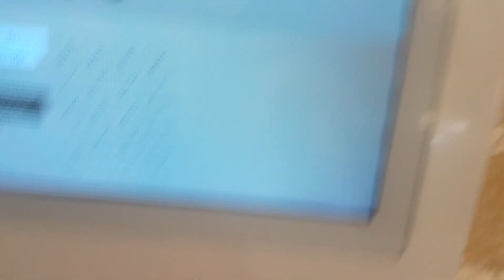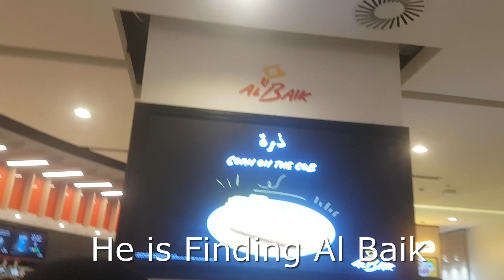Aahil Finding Al Baik Part 1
Aahil Finding Al Baik Part 1 in Mall of Emirates